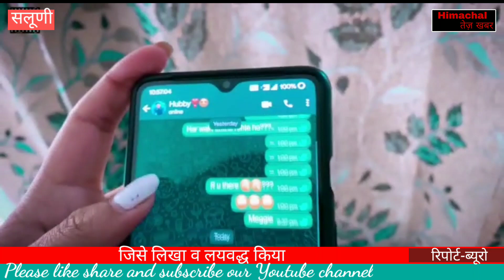"शक करदी"हिमाचली लोकगीत ने मचाया धमाल।